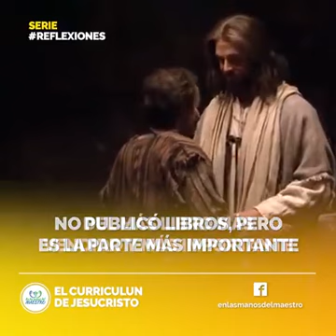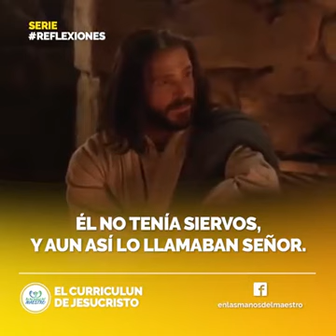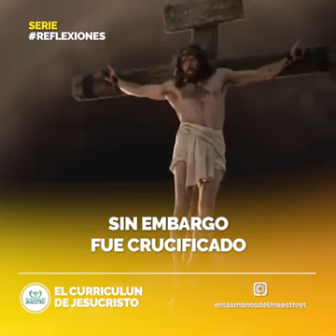Semana santa que Dios los acompañe siempre bendiciones amen